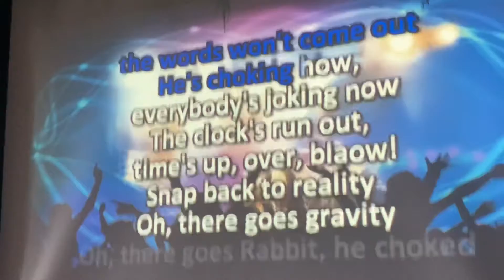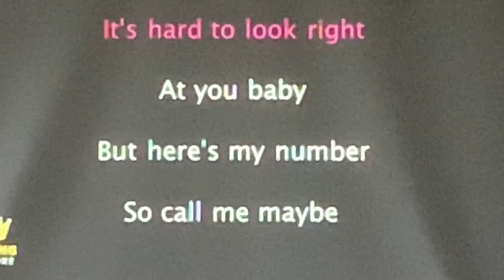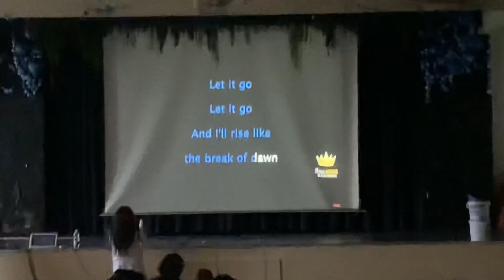CMA Summer Camp Week 1 ‘21 1.6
CMA Residential Summer Camps Week 1  Day 2 July 2021 1.5 Karaoke Night